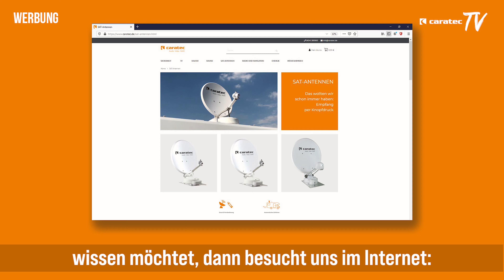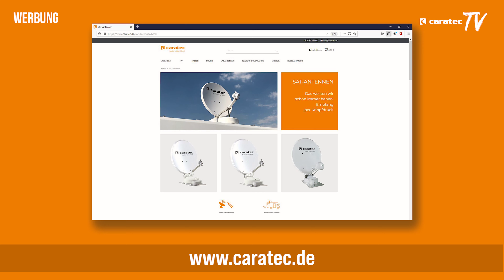Caratec Smart-D - Wohnmobil Sat-Antennen: Empfangsstark und einfach zu bedienen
Caratec stellt hier die Smart-D Funktion vor. Damit geht der Satelliten-Empfang im Wohnmobil und Caratec ganz einfach: die TV-Fernbedienung genügt.

Die Bedienung einer Sat-Antenne war nie einfacher als mit der neuen Caratec Smart-D Serie. Ein Tastendruck auf der TV-Fernbedienung eines kompatiblen Caratec TV-Gerätes genügt, um die automatische Ausrichtung der Antenne zu starten. Nach kurzer Zeit hat die Antenne den Satelliten gefunden. Auch die Umschaltung zwischen bis zu 12 Satelliten erfolgt automatisch. Selbst wenn Ihre TV-Liste Sender enthält, die von unterschiedlichen Satelliten (beispielsweise Astra und Hotbird) gesendet werden, dreht sich die Sat-Antenne automatisch in die richtige Position.

Die unverb. Preisempfehlungen für Caratec Sat-Antennen mit Smart-D beginnen bei 1.199 € (CASAT500S).

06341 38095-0